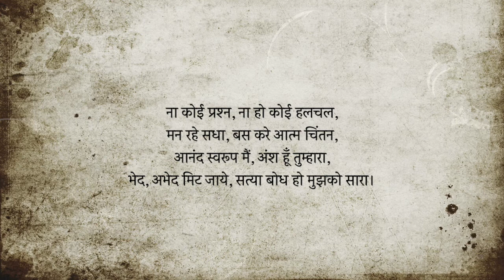Ek Anokha Rishta | Chanda Sinha | Gurugram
When God is beside us, we should never worry.